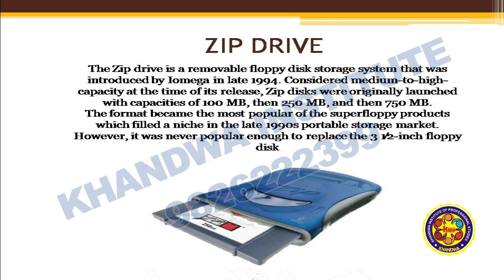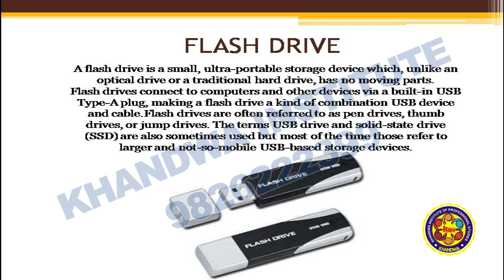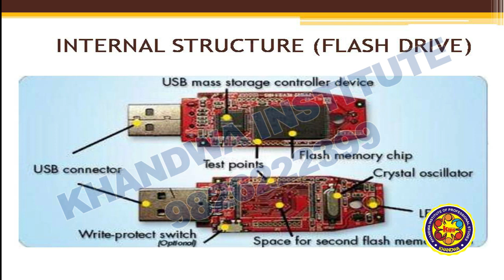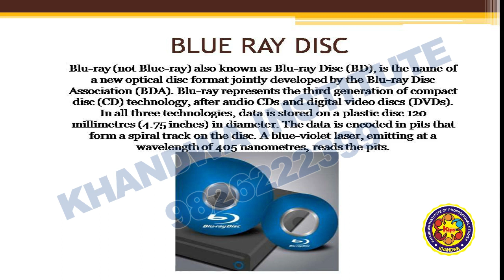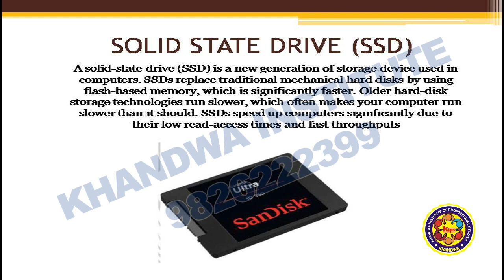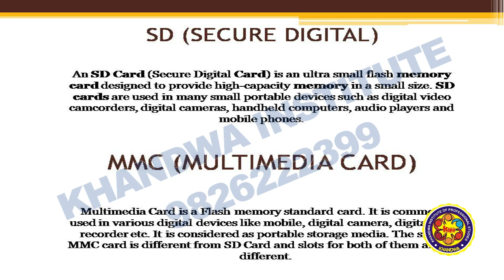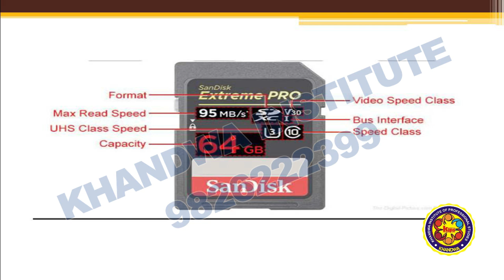SECONDARY STORAGE DEVICES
Zip drive, flash drive, blue ray disk, solid state drive, SD card, MMC card.